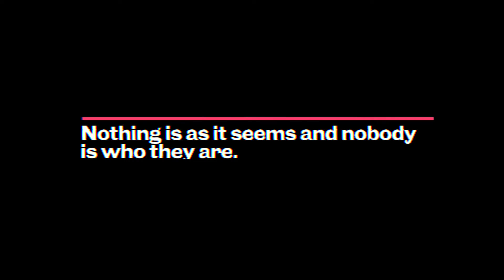That Is Not Who I Am by Dave Davidson | Trailer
A slippery new thriller in which nothing is as it seems and nobody is who they are.

When Ollie has his identity stolen on the internet, it’s bad enough. But soon it’s not just his online life collapsing – his real life is being stolen too. Who is the person really doing and saying these awful things? And who can Ollie trust to see the real him when the world sees him as a monster? Did the real him ever exist in the first place?

Playing from 10 June - 16 July in the Jerwood Theatre Downstairs

Dave Davidson has worked in the security industry for 38 years. This is his first play ever produced.

“This work genuinely has the capacity to change everything.”  Playwright Dennis Kelly

“It is a play of rare political urgency, savage wit and real compassion and wisdom. It is a play that defines this country as it blinks its way out of the pandemic and into a chilling new world. It is, I think, a startlingly significant piece of work.” Playwright Simon Stephens

“I looked up after reading the play and felt like the world had changed. Everything looked different. People need to see this.” Playwright Laura Wade

Trailer by Jamie Isbell